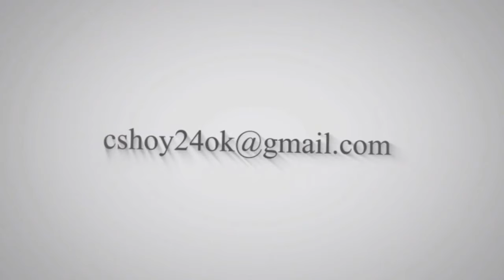ACCIDENTE EN AVENIDA PRESIDENTE PERÓN Y AVENIDA ROQUE SAENZ PEÑA